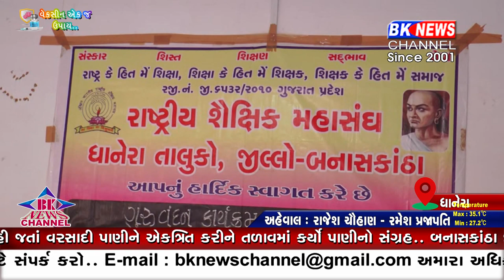ધાનેરા ખાતે પ્રતિભાશાળી ગુરુજીનું સન્માન કરવાનું આયોજન કરવાં આવ્યુ..